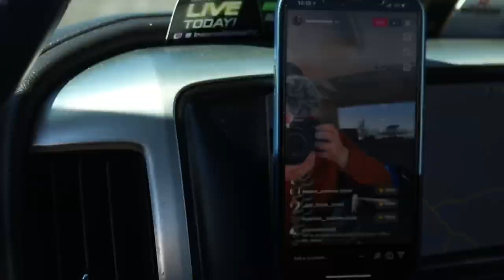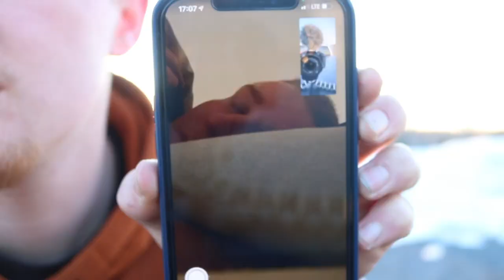Moje první práce v USA?! | Kolik dostávám?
Doufám že v tom zůstaneme a již brzy se posunem na nový stupeň.. mega si vás vážím! Děkuju!

             |  2. |